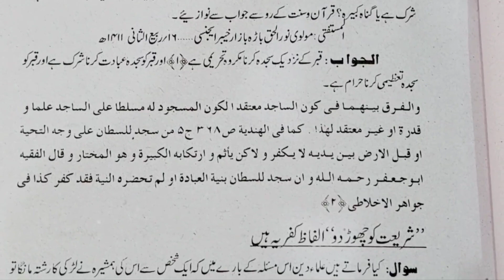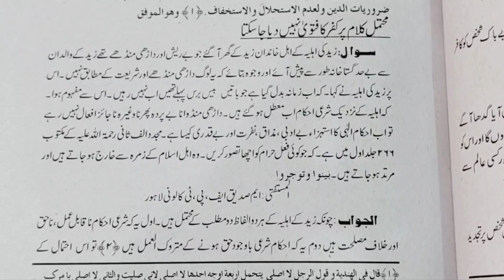فتاوی فریدیہ۔۔مسائل کا حل Fatawi Farida